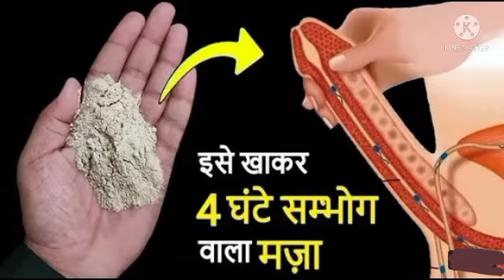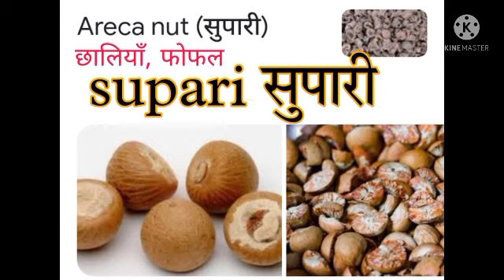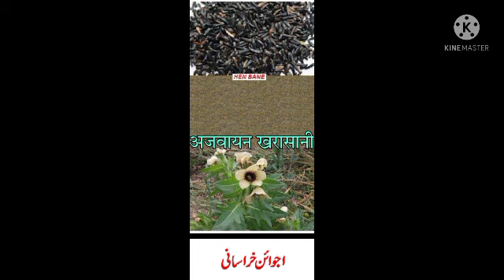मर्दाना ताक़त, जोश और तनाव को बढ़ाने वाला कमाल का नुस्खा।شہوت اور قوت باہ بڑھانے والا کمال کا نسخہ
شہوت اور قوت باہ بڑھانے کا کمال کا نسخہ۔
دوستوں! جن مریضوں کو فوت باہ کی کمی کا مسئلہ ہے یعنی عضو پوری طاقت نہ پکڑتا ہو اور بیوی کے پاس جاتے ہی منی کے قطرے نکل کر عضو ڈھیلا ہو جاتا ہو اور دخول ہوتے ہی انزال ھو جاتا ہو اور جماع یعنی صحبت کے بعد کمر اور جسم میں درد رہتا ہو۔ ان کے لئے یہ نسخہ اکسیر کا حکم رکھتا ہے۔
जोश और मर्दाना ताक़त बढ़ाने वाला कमाल का नुस्खा।
जिन मरीजों को मर्दाना ताक़त की कमी की समस्या है यानी लिंग पूरी ताक़त न पकड़ता हो और पत्नी के पास जाते ही वीर्य के कतरे निकल कर लिंग ढीला हो जाता हो और अन्दर जाते ही स्खलन हो जाता हो और संभोग के बाद कमर और शरीर में दर्द रहता हो उनके लिए यह नुस्खा अमृत है